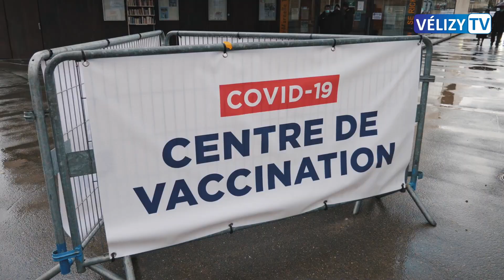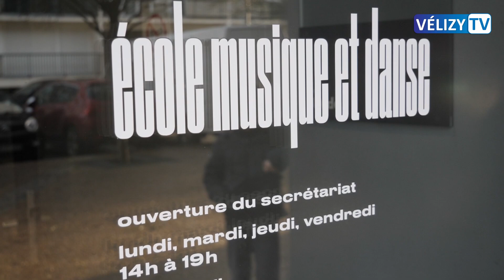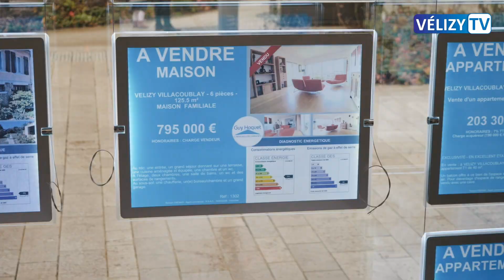Le JT de Vélizy : 5 février 2021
Au programme de votre JT cette semaine sur Vélizy TV 📺 :

➡️ La campagne de vaccination des plus de 75 ans est lancée depuis le 18 janvier, mais beaucoup peine à se faire vacciner. Mercredi, nous avons suivi Éliane Gaspard au centre de vaccination de Versailles, qui a réussi à obtenir un rendez-vous.

➡️ Cette semaine nous vous proposons un reportage à l’École de Musique et de Danse, entre sauts de chat et envolées musicales.

➡️ Et si on parlait immobilier pour cette année 2021 ? Quelles sont les perspectives immobilières à Vélizy-Villacoublay pour cette nouvelle année ? Réponse en fin de JT.

Merci à tous de votre fidélité ! Bon visionnage !